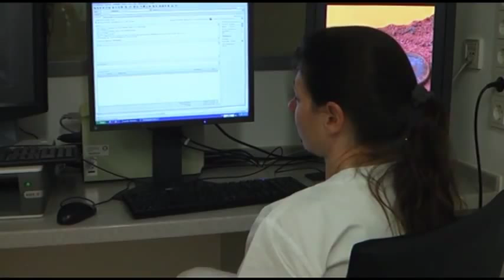Atemnot bei der Schildkröte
Im August 2012 durften wir die Klinik für Heimtiere, Reptilien, Zier- und Wildvögel der TiHo Hannover besuchen. Dabei konnten wir Dr. Karina Mathes bei Untersuchung und Behandlung einer Schildkröte zusehen. Sie erklärte dabei nicht nur den akuten Notfall, sondern auch häufig auftretende Probleme bei Schildkröten.